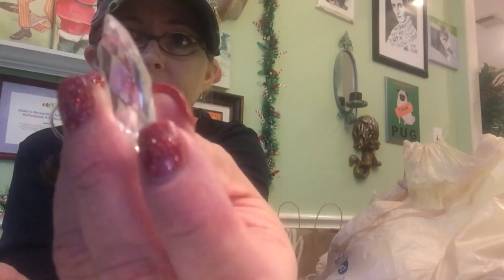Estate Sale Jewelry Haul Ride Along